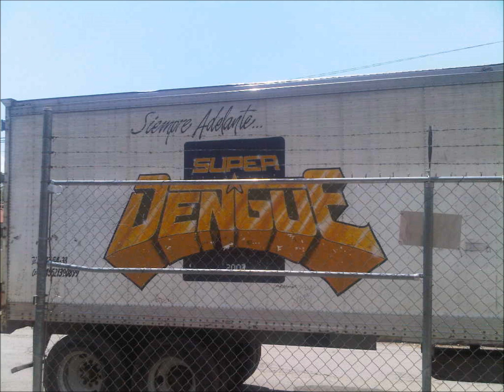Sonido Super Dengue Presentacion Cumbia Dorana 26 de Febrero 2011 Huehuetoca Edo. de Mexico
Con La Participacion Sonido Yenyere,Montarbo Dioscoteque,La Disco Maquina Winner's, Sonido Super Dengue el 26 de Febrero 2011 Huehuetoca Estado de Mexico.